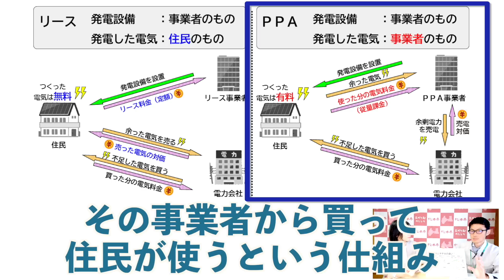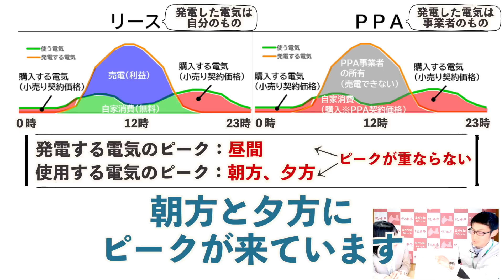【０円ソーラー】電気代が値上がりしている今だからこそ《前編》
電気は買うより作る方が安い時代です